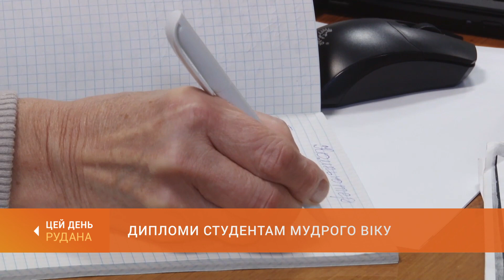Дипломи студентам мудрого віку: двісті криворіжців стали випускниками Університету третього віку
П'ять років тому в Кривому Розі стартував проєкт «Університет третього віку» - соціальна програма для літніх людей, яку започаткував Костянтин Павлов. Випускниками Університету вже стали понад півтори тисячі криворіжців. Після перерви, пов'язаної з пандемією та початком війни, соціальний проєкт відновив роботу за підтримки фонду Олександра Вілкула «Українська перспектива». І після тримісячного курсу навчання у місті з'явилося двісті нових дипломованих випускників особливого вишу мудрого віку.